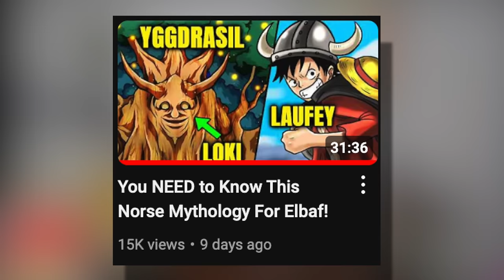The Loki Theory You NEED To Watch!!